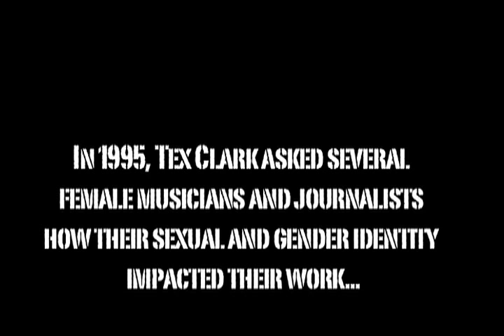Radical Act - Trailer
In the summer of 1995, filmmaker Tex Clark traveled around the country to interview female musicians, journalists and historians about how their sexual and gender identity impacted their lives and informed their work. RADICAL ACT captures a moment in indie rock history and speaks to the universal experience of finding your voice in an indifferent and occasionally hostile world.

Radical Act  features Kathleen Hanna (Bikini Kill, Le Tigre), Toshi Reagon, Gretchen Phillips, Melissa York (Team Dresch), Kim Coletta (Jawbox, co-founder of DeSoto Records) and more.